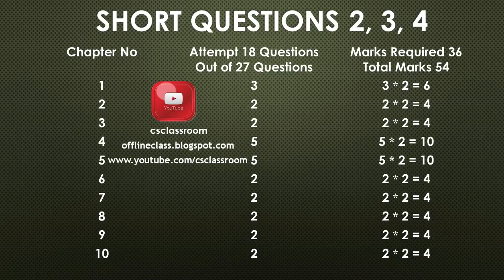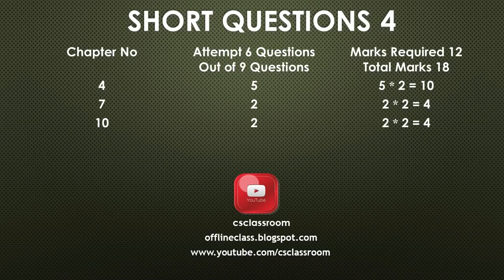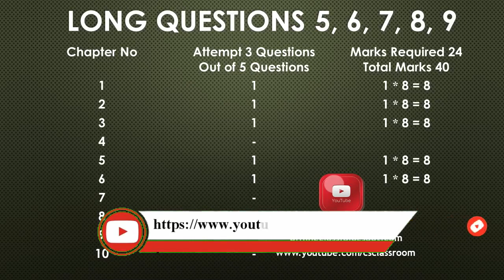Paper Scheme 2022 Inter Part 1 Computer Science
Paper Scheme
SLO based Paper 2022
New Scheme 2022
Computer Science Inter Part 1 Scheme
Part 1 Computer Science Scheme
New Scheme 2022 Part 1